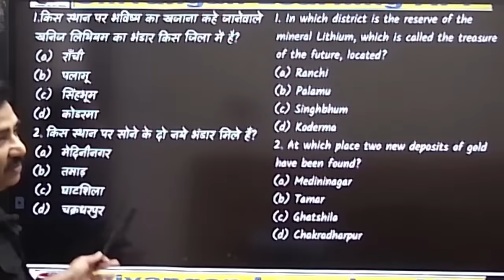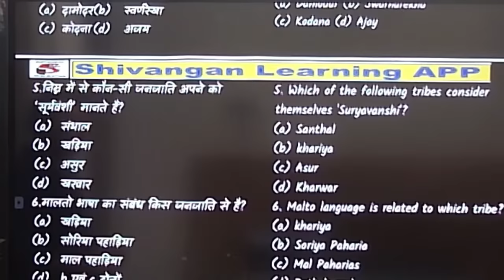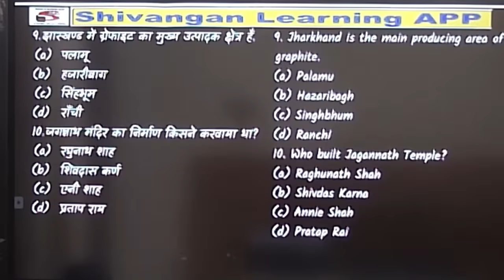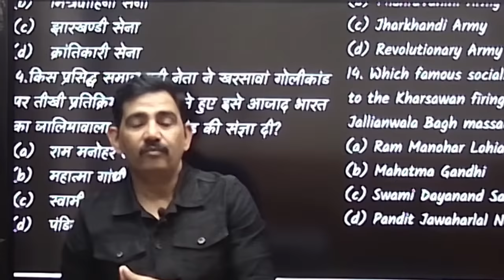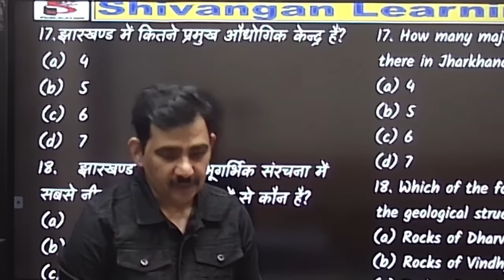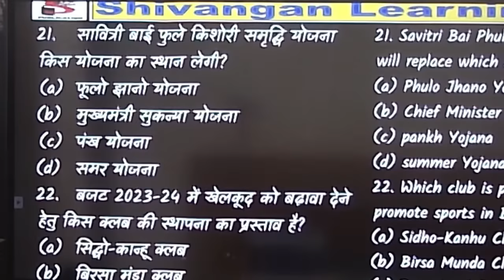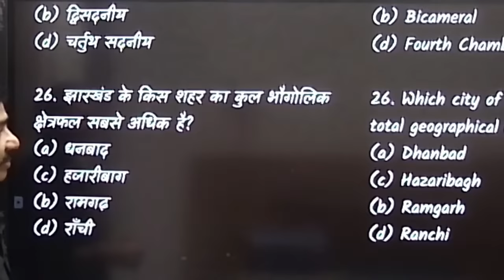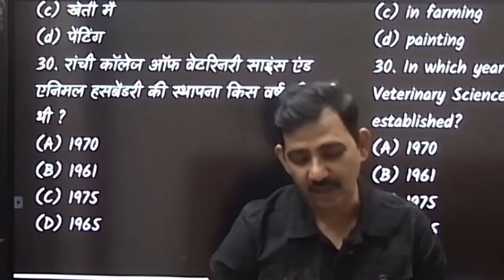अन्तिम पहर में अन्तिम प्रहार - 02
Hey! Come and learn something new on shivangan publication. Here’s a course you might like: JSSC CGL 50 ONLINE TEST by shivangan publication.

Preparation with Deputy Superintendent of Police ( Dy SP )
kare taiyari Dy SP ke saath
safal adhikari ke saath chalkar aap bhi safal ho
JPSC ..Telegram Group Link